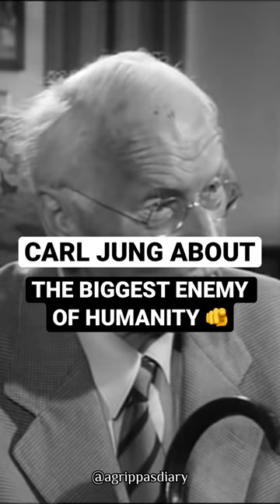WHO IS THE BIGGEST ENEMY OF HUMANITY - CARL JUNG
Carl Jung, the father of analytical psychology warns humanity about it’s biggest enemy.

Hit the ❤️‍🔥 button and follow Agrippa’s Diary for more philosophical content on Alchemy, Hermeticism and Western Esotericism! 🌞